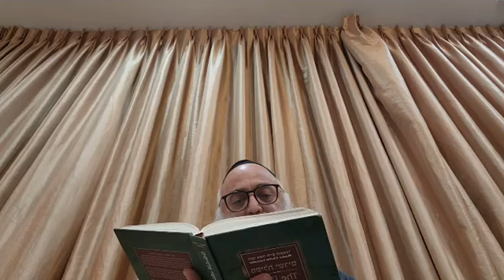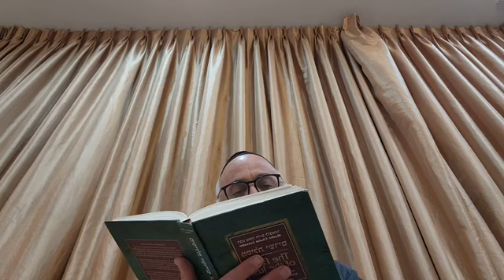خاسید ـ خدمت فرزند و خواست پدر و مادر ـ انجام میتصوا با عشق و ترس ـ هاراو لولویان